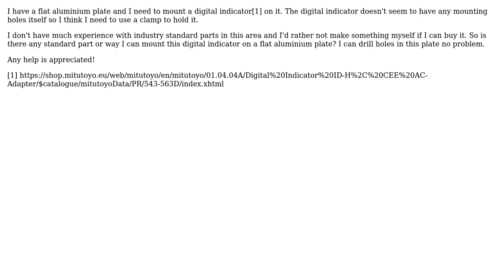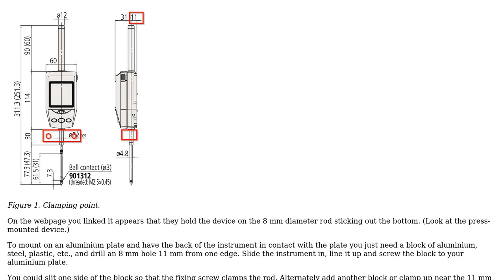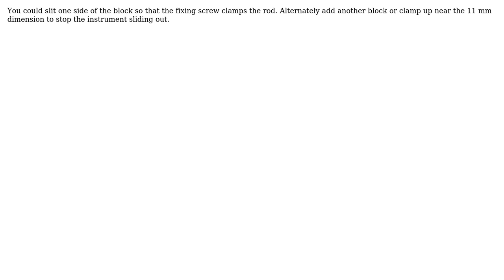Engineering: Mounting a digital indicator on a plate (2 Solutions!!)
Engineering: Mounting a digital indicator on a plate

With thanks & praise to God, and with thanks to the many people who have made this project possible! | Content (except music & images) licensed under CC BY-SA | Music | Images & others | With thanks to user Transistor user Spehro Pefhany user John Smith and the Stack Exchange Network Trademarks are property of their respective owners. You are responsible for your own actions.